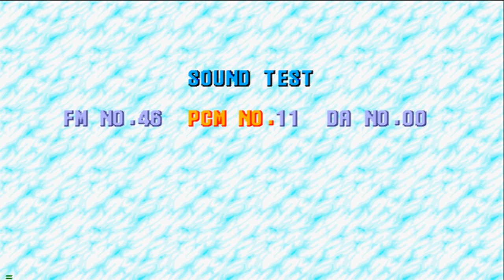Sonic CD - Very Scary Hidden Message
If you wanna do it, here's how:
1.-At the title screen, press: Down, Down, Down, Left, Right, A
2.-Enter these numbers at the sound test:FM no.46, PCM no. 12, DA no. 25 then press start.